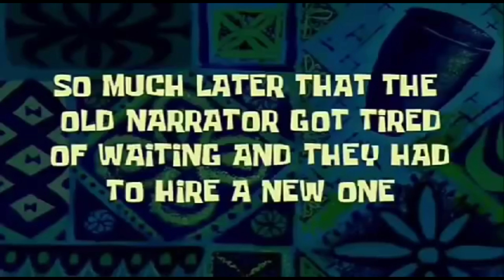Holi K Liya Kotdwara aagya || Shubham Kala Vlogs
Be the reason
Someone smile
Everyday ❤️😊

Spreading Love And Making Anyone Smile is my motive ❣️

Join Us On Other Plateforms:-

For MotoVlogging with mobile

Action Pro Tripod Mount Adapter
Tripod Mount Adapter| Tripod Mobile Holder
Yantralay J- Hook Front & Side Helmet Mount with 3M Sticker

For Mobile Vlogging
Boya BY-MM1 Shotgun Video Microphone
Yantralay Ulanzi ST-07 Phone Tripod Mount with Cold Shoe Mount for Microphone
Foldable Flexible Tripod gorilla tripod Stand with Universal Mobile Holder for Vlogging

*NOTE* - Before Sending Strike or Copy write Claim,  Please Follow Proper Youtube Rules first send us a notification, confirm your authentication, after that, we will check and if all the things will be in a genuine way will fix it. Thank you".